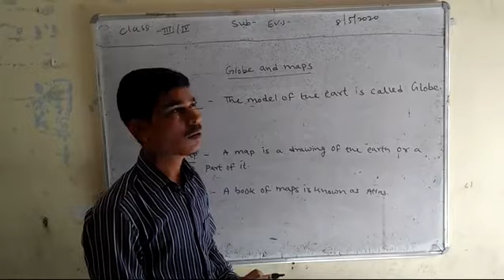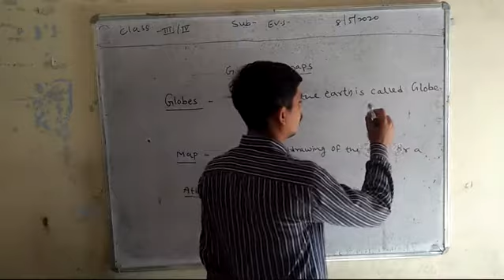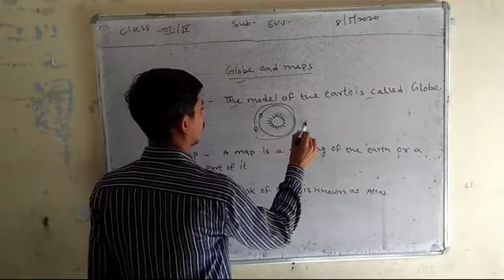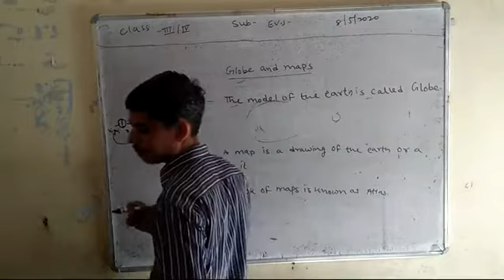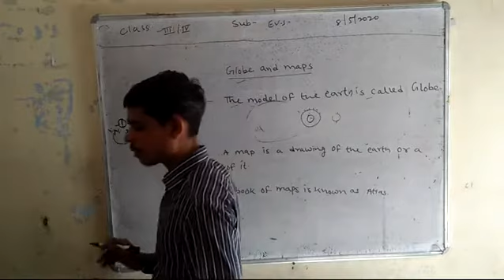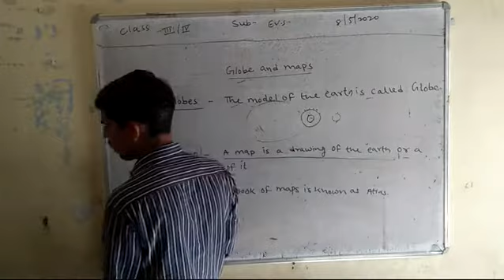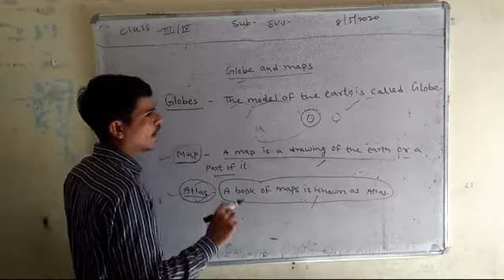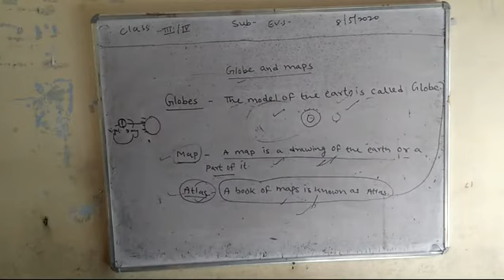||class 3&4 || globe and maps || EVS ||